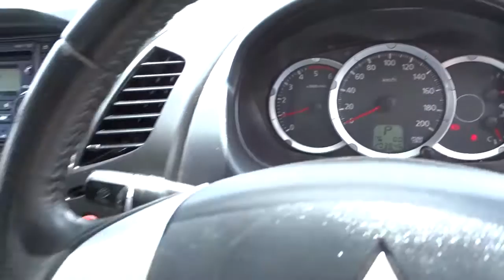2013 MITSUBISHI TRITON Annerley, Brisbane, Coorparoo, Moorooka, Mount Gravatt 957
White New 2013 MITSUBISHI TRITON available in Brisbane, Queensland at Brisbane Car Yard. Servicing the Brisbane, Coorparoo, Moorooka, Mount Gravatt, QLD area.

Brisbane Car Yard
976 Ipswich Rd
Moorooka QLD 4105